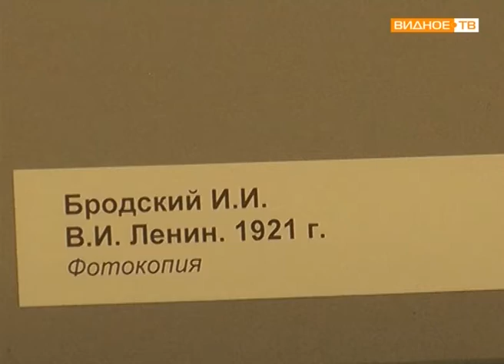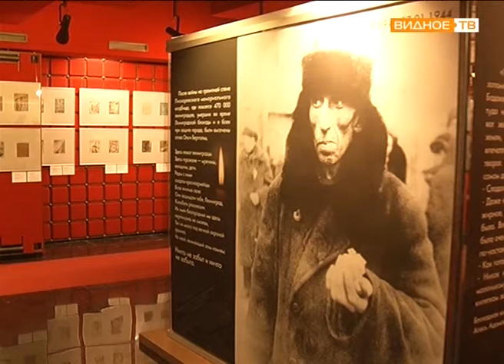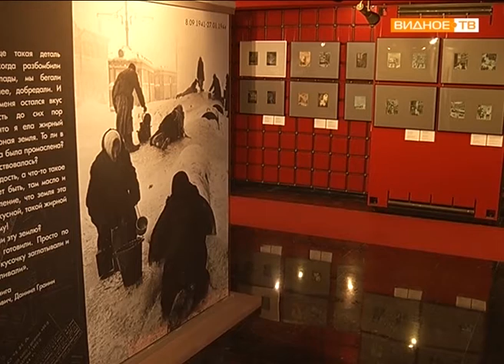"Музей-заповедник Горки Ленинские" - картинки с выставки